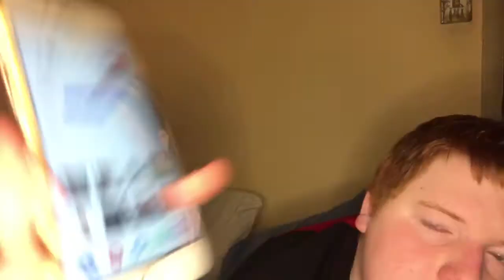Royal rumble Ppv predictions